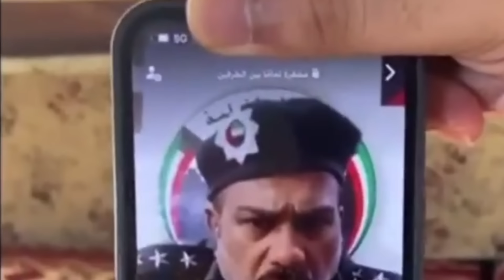குவைத் வங்கி ஆப்பு 😲✈️😲 | ziashanawaz | kuwait tamil news | gulf tamil news